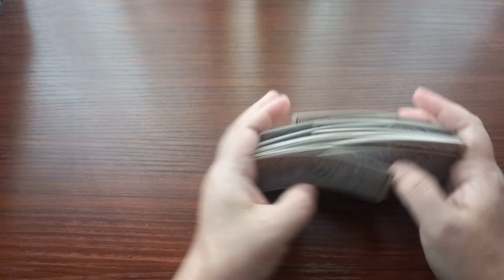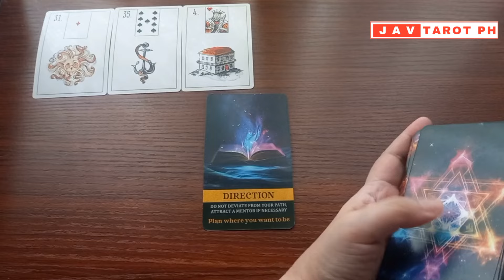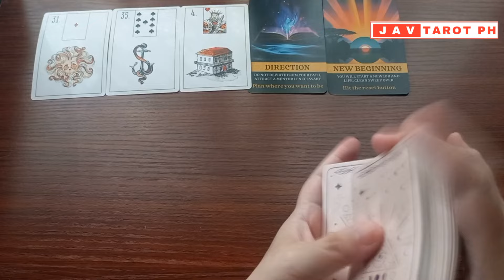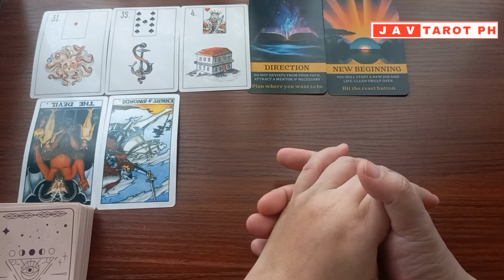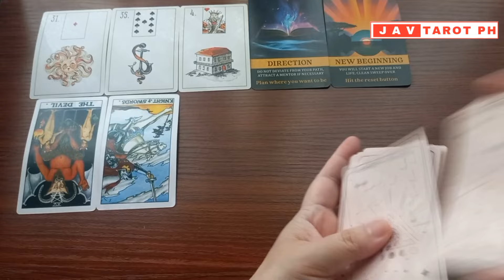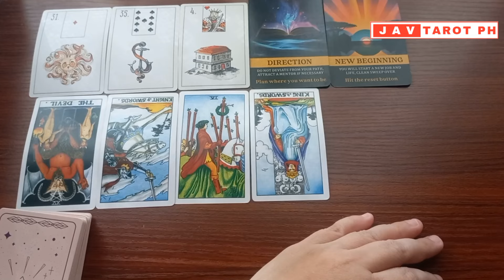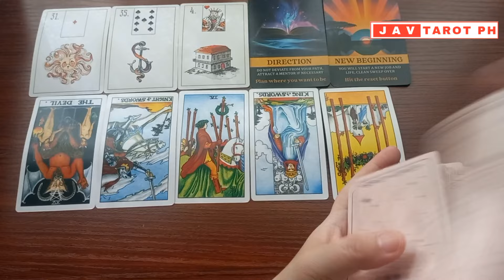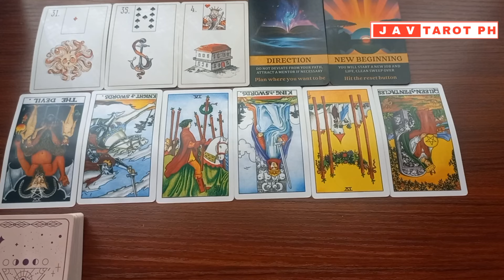LIBRA October 14 to 20, 2024 Career and Money WEEKLY Gabay Tarot Reading